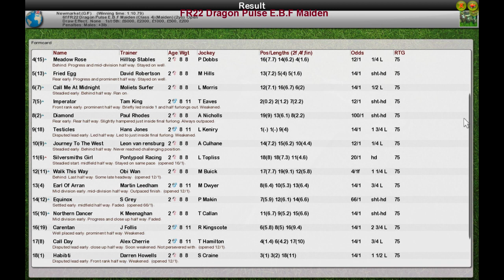S6 FR22 Dragon Pulse E.B.F Maiden